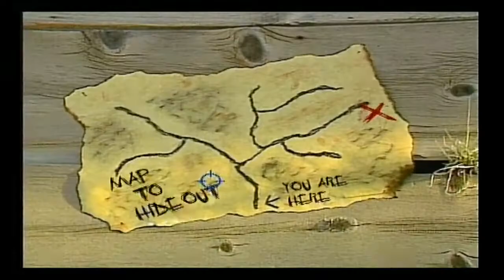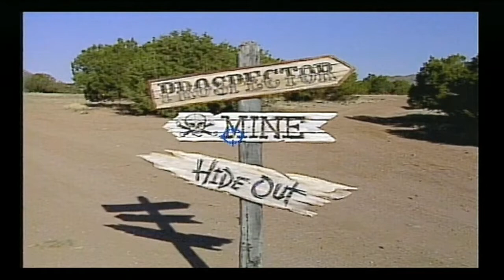Let's Play Mad Dog McCree Gunslinger Pack Wii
Time to hunt down some low-down dirty varmints in the Ol' West but will we be skilfully shooting the wings off a fly or feebly firing blanks? Let's find out...